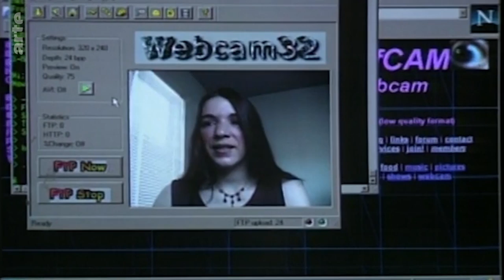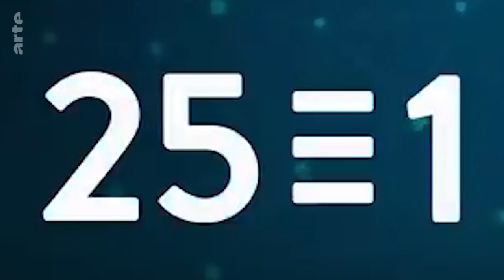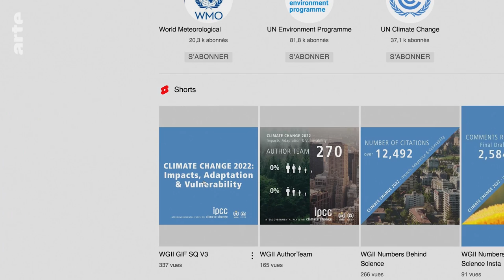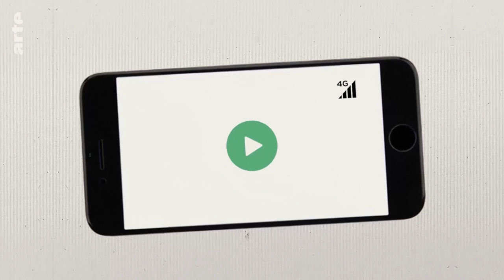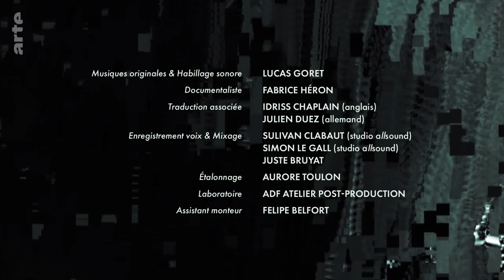Frankenstream - jak uzależniliśmy się od streamingu | ARTE.tv Dokumenty [CAŁY FILM LEKTOR PL]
SPalamy dane bez opamiętania. Uzależniliśmy się od streamingu. To bardzo niebezpieczne, bo coraz więcej naszego życia przenosimy do internetu. Czy streaming w zupełności zapanuje nad naszym życiem? Zdaniem IPCC byłaby to katastrofa, dlatego musimy już dziś drastycznie zmienić nasz sposób konsumowania treści w internecie.

Dokument z lektorem.

ARTE.tv Dokumenty to kanał YouTube w języku polskim z filmami dokumentalnymi i reportażami z całego świata. Polityka, gospodarka, społeczeństwo, kultura, nauka, historia i środowisko. Codziennie nowe programy na tematy, które poruszają świat.

Poznawaj świat z ARTE.tv Dokumenty.